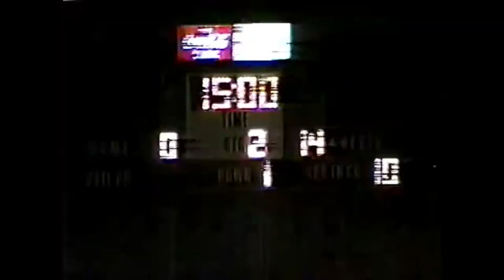'92 PTHS vs Bowling Green